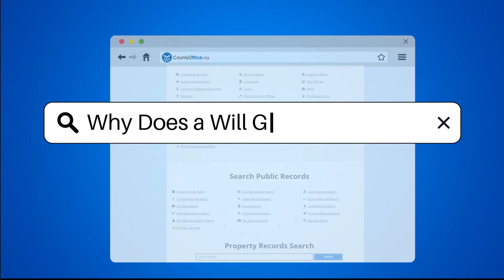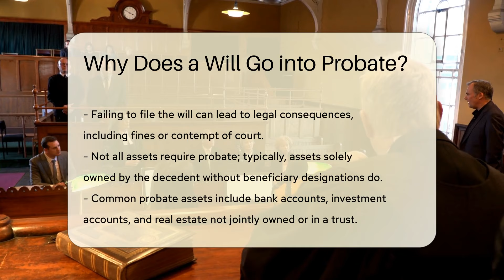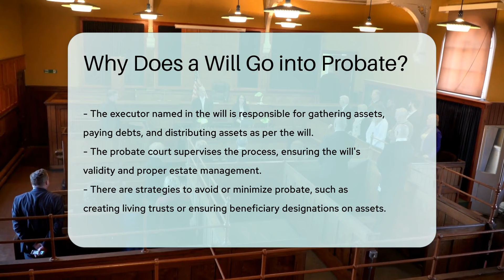Why Does a Will Go into Probate? | CountyOffice.org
Why Does a Will Go into Probate? Have you ever wondered why a will might go into probate? In this insightful video, we delve into the intricacies of the probate process, breaking down step by step why a will may undergo probate. From the purpose of probate to the role of the executor, we explore the essential aspects that govern this legal procedure. Discover how probate assets are handled, the significance of filing the will, and strategies to potentially avoid or minimize probate. Whether you're navigating estate planning or simply seeking a better understanding of probate, this video is a must-watch for valuable insights.